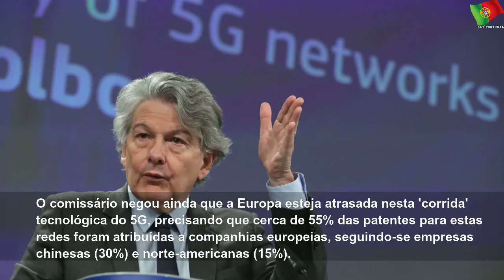5g comissao europeia nao querer apontar o dedo mas riscos existem 5e32b432e6034